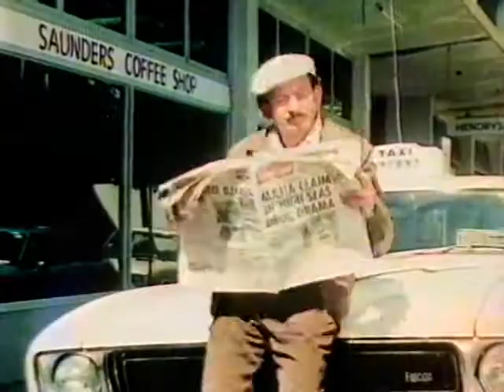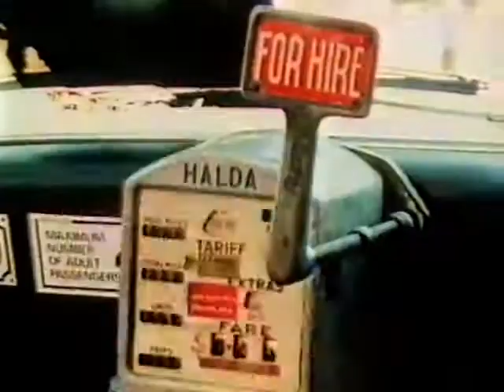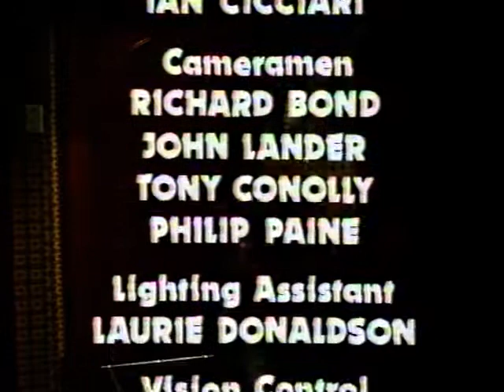Open House (Aired: 10.11.1980)